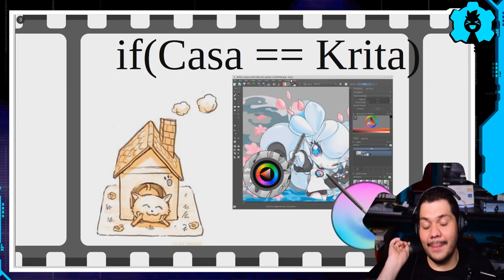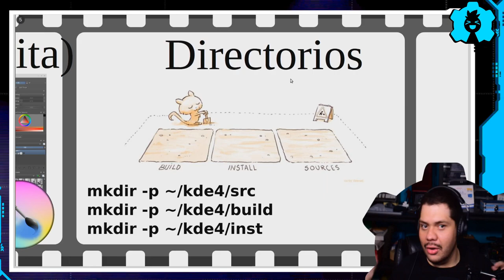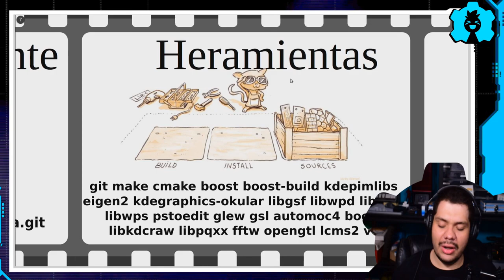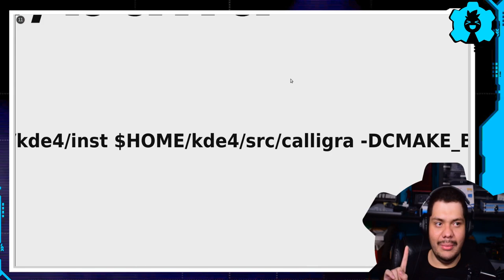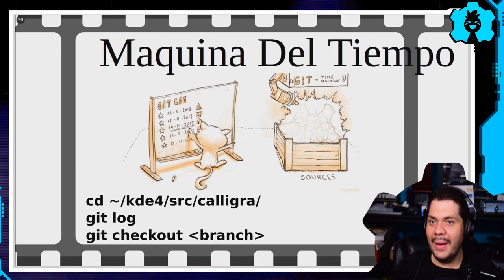💻 Porque Aprender a compilar programas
Acompañanos a aprender como se compila un programa, con un ejemplo paso a paso de las cosas que se necesitan entender para empezar en el mundo del desarrollo.

🕓 Índice:
00:00 Inicio
00:29 Directorios
01:49 Codigo fuente
02:08 Herramientas
02:36 Configurando
04:02 Compilando
04:30 Instalando
04:47 Parchez
05:07 Programa compilado
05:09 Progrma Instalado
05:34 Fallos SOS
05:43 Restaurar